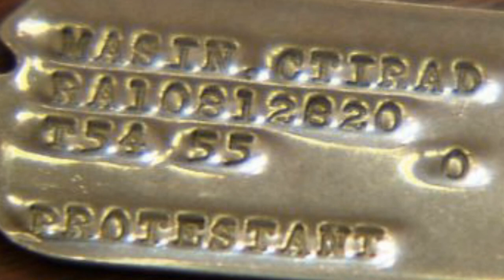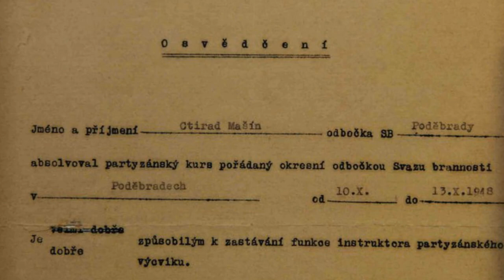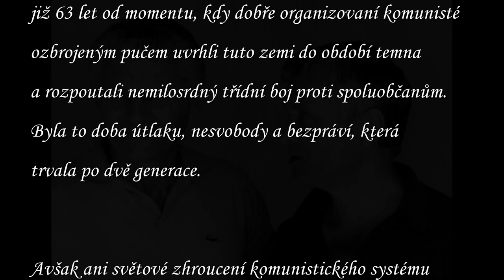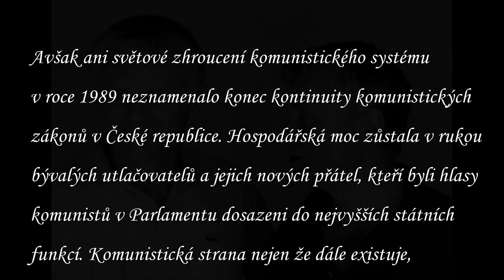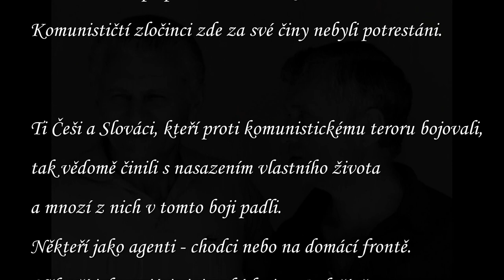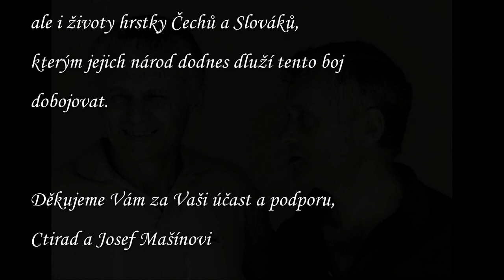Výstava "PŘÍSAHALI REPUBLICE - VOJÁCI 3.ODBOJE"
Armádní muzeum v Praze na Žižkově pořádá výstavu věnovanou třetímu odboji. Otevřeno denně mimo pondělí od 10h do 18h. Vstup zdarma.

(Použité fotografie jsou z archivu Martina Vadase a z internetových stránek VHÚ v Praze)